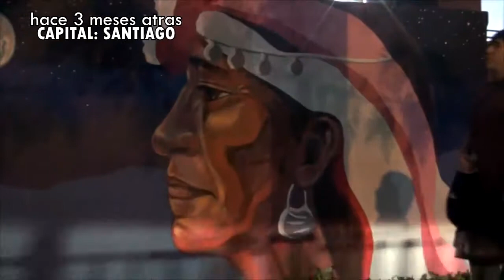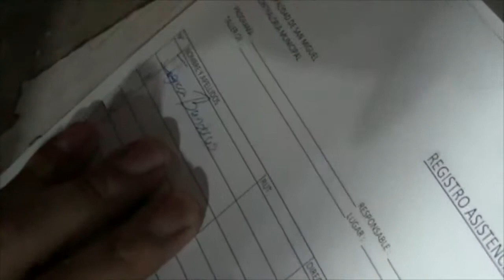xnl - Llega Ignacio Banderas Melillan a Xplosion!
¡DEBUT OFICIAL ESTE DOMINGO!
Ignacio Banderas Melillán, primo de Melillán, tendrá su debut oficial este domingo en Versus.
La sangre mapuche llega a invadir XNL.